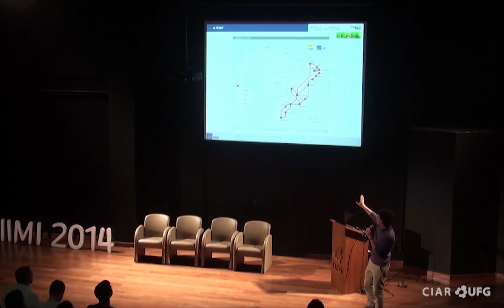SIIMI 2014 - 2º Dia - Vetores da arte e cultura - Álvaro Malguti